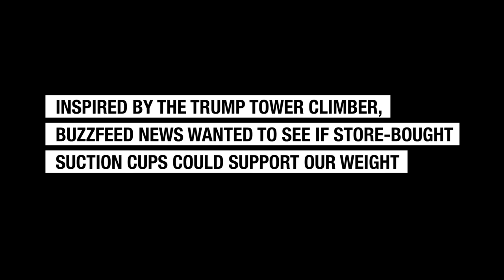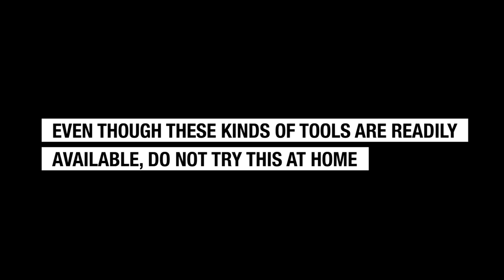We Tried Climbing A Building With Suction Cups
BuzzFeed News tried climbing the building with suction cups used by the Trump Tower climber.

MUSIC

Happy and Funny Clarinet Swing_Main